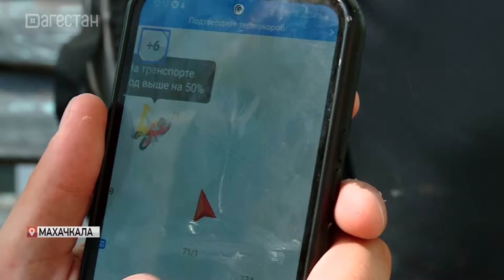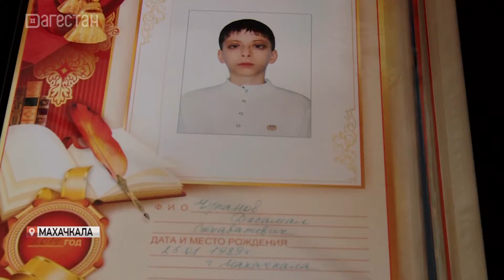Курьер с тростью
26-летний Джамал Чупанов из Махачкалы, несмотря на отсутствие зрения, живёт полной жизнью. Молодой человек профессионально занимается спортом, водит машину при помощи друга и работает курьером. Он стал известен в дагестанском медиапространстве после ролика, на котором идёт к заказчику с доставкой. Моя коллега Салия Магомедова расскажет подробнее.